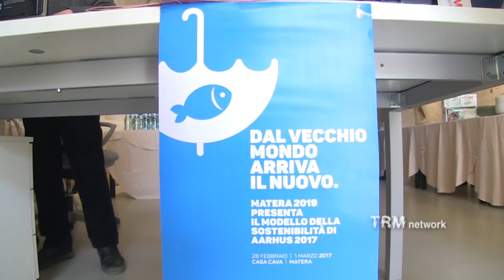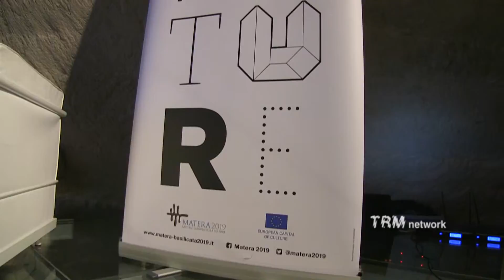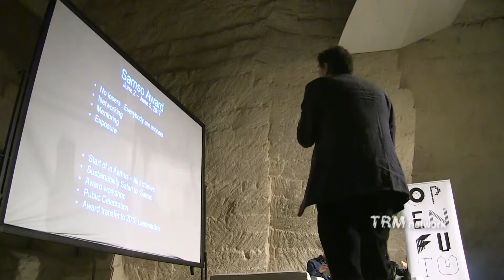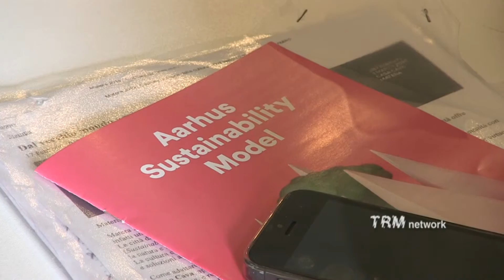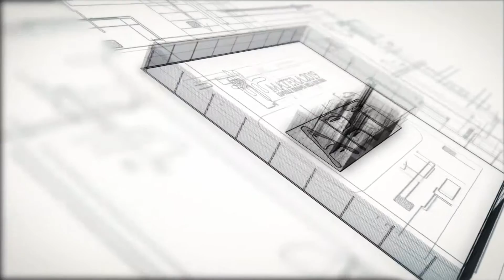Matera 2019 presenta il modello di sostenibilità di Aarhus 2017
Il tema della sostenibilità, un valore che permea tutto il dossier di Matera 2019 e che caratterizza la storia millenaria della città, è anche al centro del programma culturale di Aahrus, Capitale Europea della Cultura 2017. La città danese è stata infatti la prima ECoC a presentare un Modello della Sostenibilità che incoraggia la riflessione sul rapporto fra umanità e natura e suggerisce buone pratiche per poter vivere in maniera più sostenibile. Per comprendere come il modello di Aaruhs possa essere declinato nel contesto lucano, la Fondazione Matera-Basilicata 2019 ha organizzato due giornate di incontri dal titolo “Dal vecchio mondo arriva il nuovo - Matera 2019 presenta il modello della sostenibilità di Aarhus 2017”.
Nel corso degli incontri, la possibilità di conoscere casi locali, nazionali e internazionali che operano e progettano facendo propri i temi della sostenibilità ambientale e culturale.